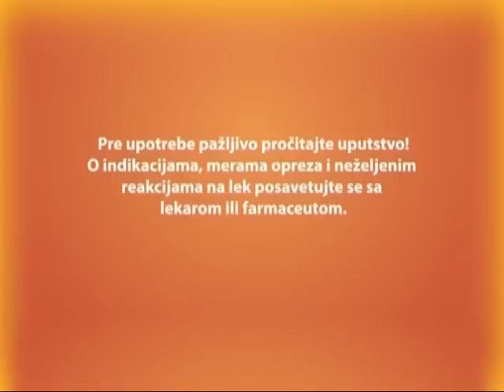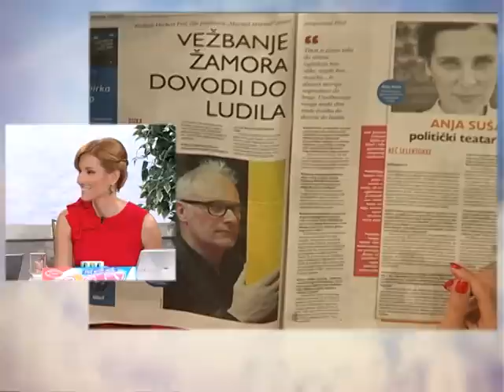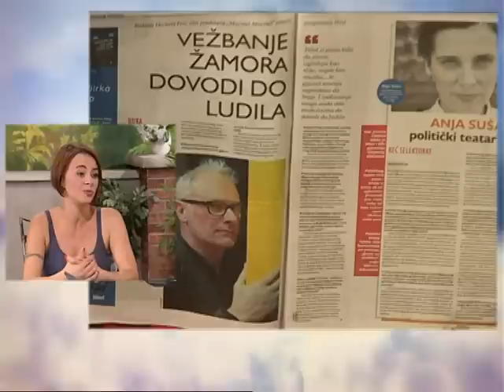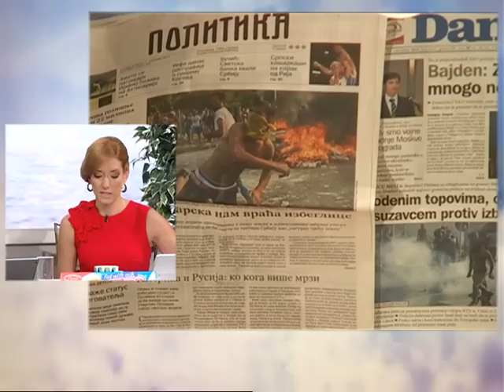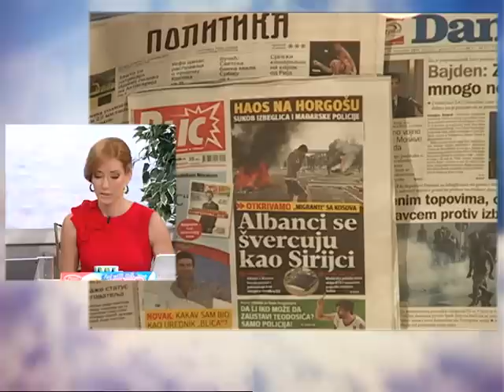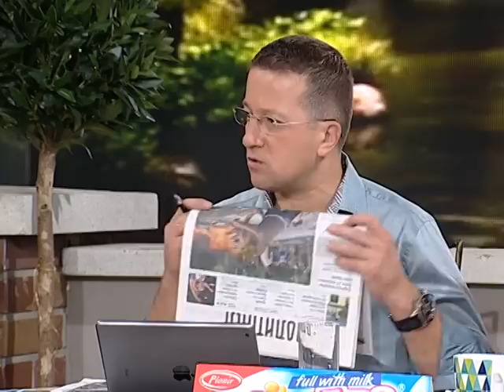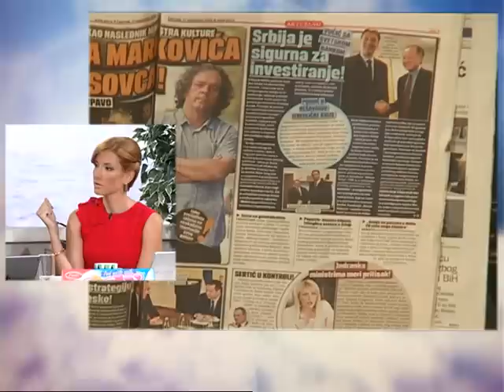Dobro Jutro - Jovana & Srdjan - Jelena Bogavac - 17.09.2015.